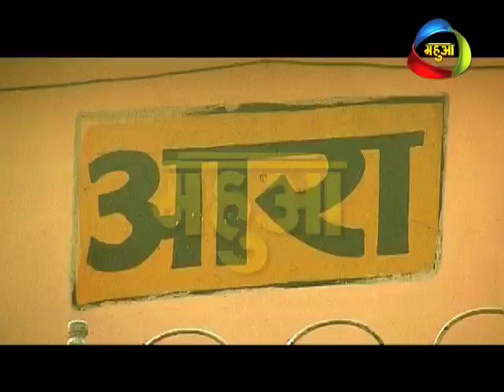Jila top - Balveer singh is selected in Jila top Audition Baliya